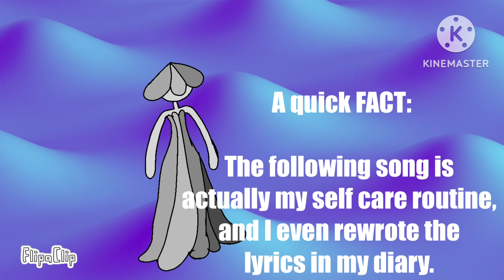I went grinding for tokens